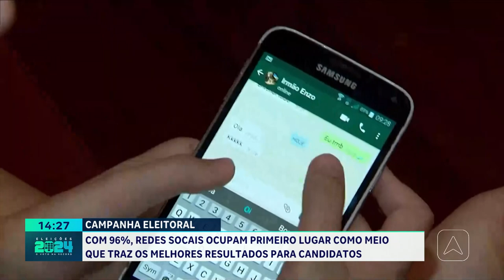Redes sociais ocupam primeiro lugar como meio que traz os melhores resultados para candidatos